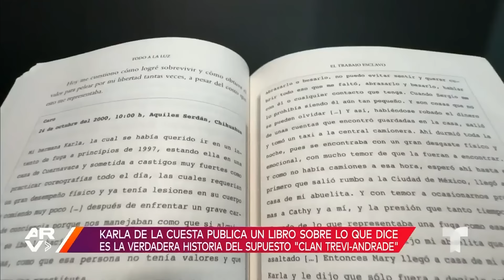Karla de la Cuesta publica libro contando sus vivencias cuando fue parte del clan Trevi- Andrade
Video oficial de Al Rojo Vivo. 'Todo a la luz' es el nombre del libro de Karla de la Cuesta, abogada y activista, quien en este escrito revelaría lo que dice es la verdadera historia del supuesto “Clan Trevi- Andrade”.